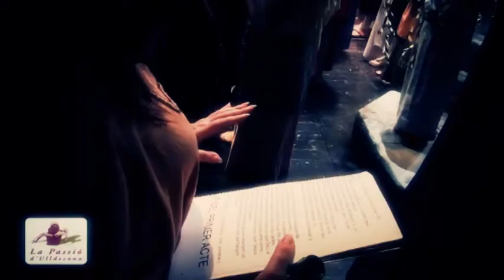Passió 2017/Pasión 2017